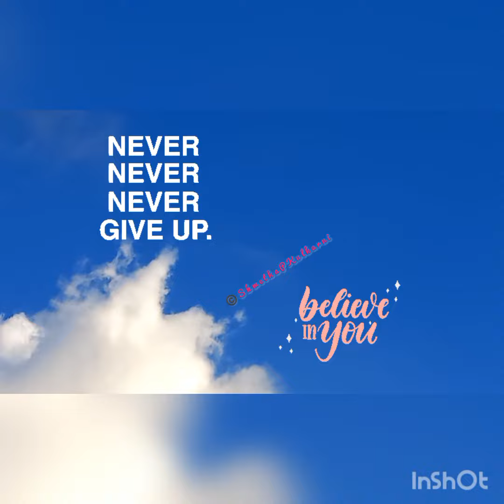Practice Love , Kindness , Caring.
Listen and Watch .
youtube nature youtuber sky clouds sun coconuttree elements myvoice practice love kindness caring empathy for curious learners and listeners and transformers !!!

WATCH, SHARE WITH  CREDIT ... Stop PLAGIARISM ! ಕಳ್ಳತನ  ಬೇಡ  !  चोरी मत करना !